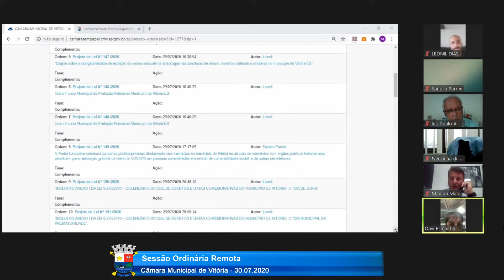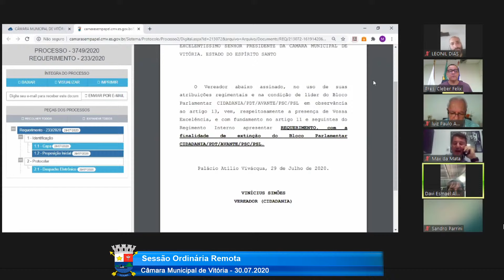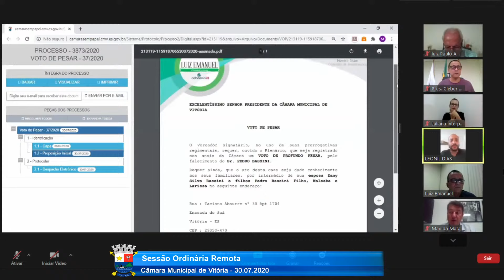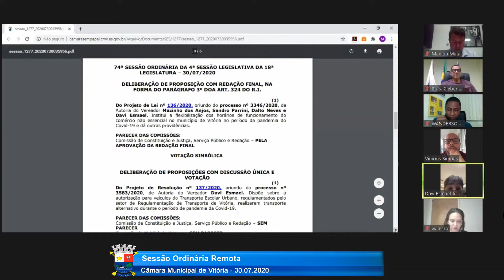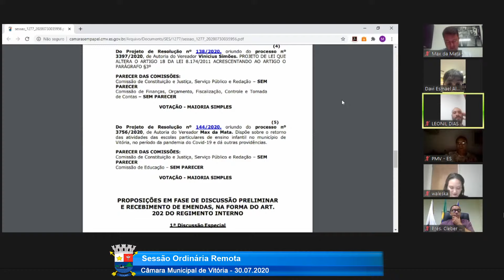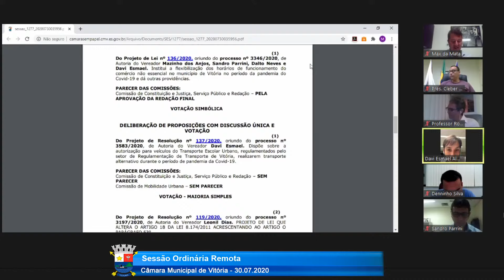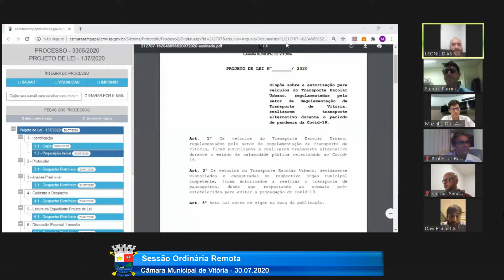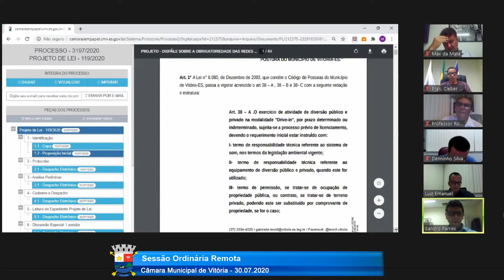SESSÃO ORDINÁRIA REMOTA - 30.07.2020